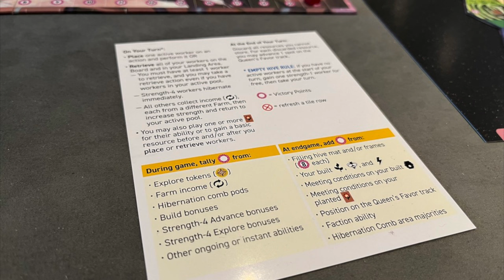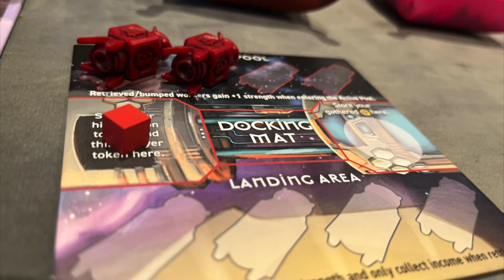Apiary - Board Game Review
Hello everyone!

It's time for another review of a board game, and this time, it's all about bees...and space!!!

Today, we are taking a look at Apiary, the newest game from @jameystegmaier.
It is designed by Connie Vogelmann and has art by Kwanchai Moriya

Apiary is a worker (bee) placement game where you are trying to expand your colony, gather resources and score victory points.

We hope you'll enjoy the video!

Timestamps:

Intro: 00:00
Theme: 00:14
Overview: 01:14
Artwork & Components: 03:26
Rulebook & player Aids: 05:08
Playtime & Player Count: 07:20
Straight forward gameplay: 08:14
Worker placement/Worker bumping: 09:14
Everything is OP (in a good way): 15:45
Tight & Loose at the same time. 17:07
Some luck here and there: 17:55
It’s a race: 19:57
Weight & Who is it for: 20:44
Is it fun & Final Thoughts: 21:20